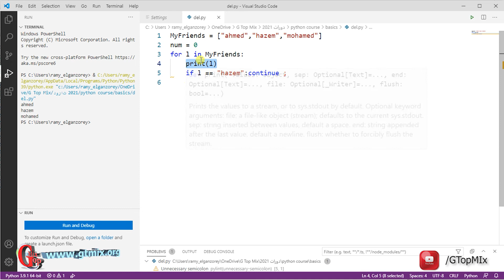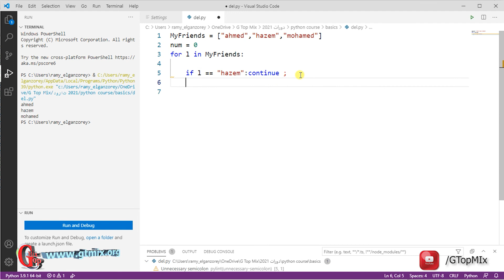كسر الدوران break & continue في بايثون - 12 - تعلم اساسيات بايثون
كسر الدوران break & continue في بايثون
مرحباً بك في دورة تعلم لغة بايثون python المستوى الأول (الأساسيات) حيث ستتعرف على كل تفاصيل لغة بايثون python الرائعة و السهلة, لغة بايثون python متعددة الإستخدام حيث أنها ستفيدك في مختلف المجالات البرمجية (ويب , تطبيقات ديسك توب , تطبيقات هواتف , ذكاء إصطناعي , برمجة أجهزة إلكترونية , و غيرة).
في هذة الدورة ستتعلم أساسيات لغة بايثون python بأسلوب مبسط و منظم حتى يسهل عليك فهمها في وقت قصير , حيث ستتمكن من البدأ في ممارستها بعد الإنتهاء من هذة الدورة إن شاء الله.

برمجة, تعلم بايثون باحتراف
learn python in Arabic, learn python
دورة بايثون الاحترافية

 إعمل إشتراك لقناة   @Ramy Elganzorey